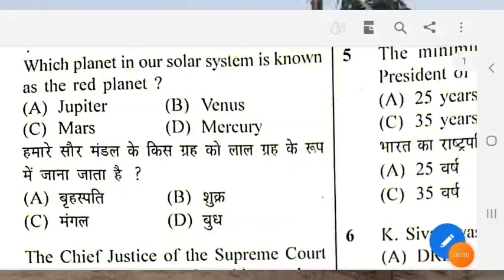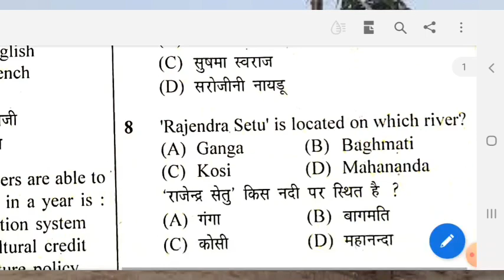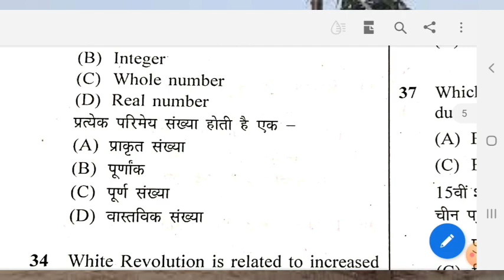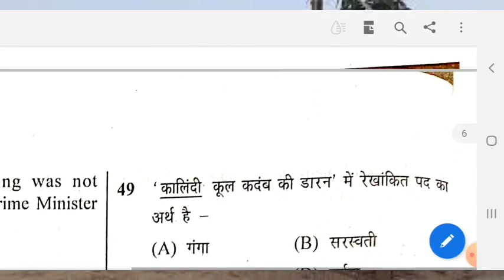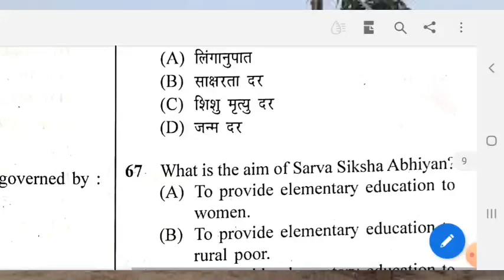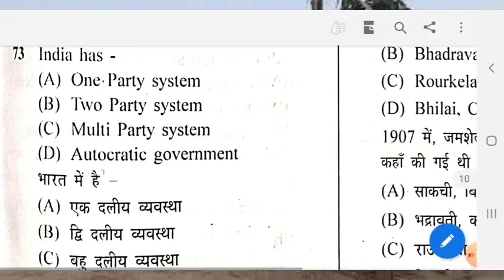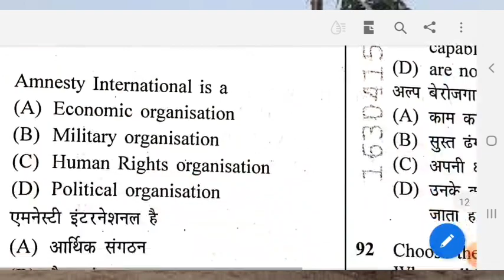Bihar Fireman Question Answer 1st Shift 100 Question